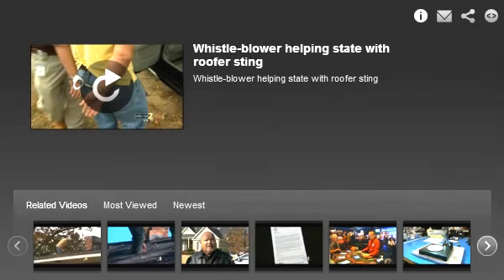Whistle blower helping state with roofer sting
WSB-TV follows up on Roofer Scam